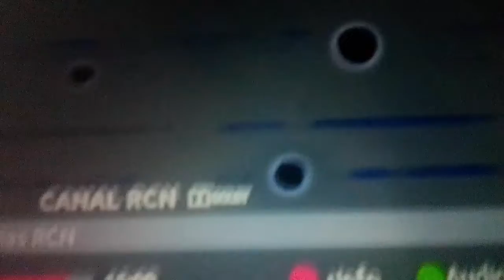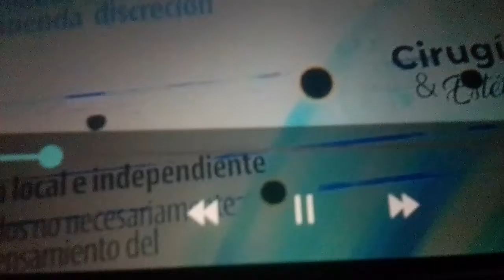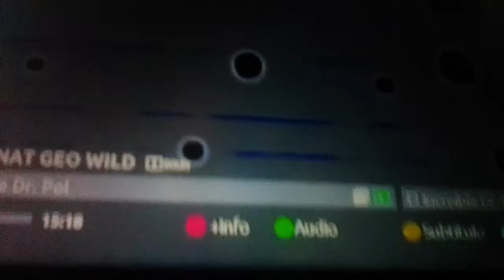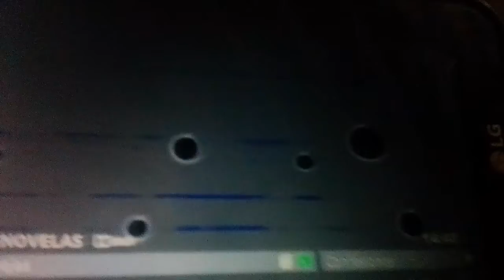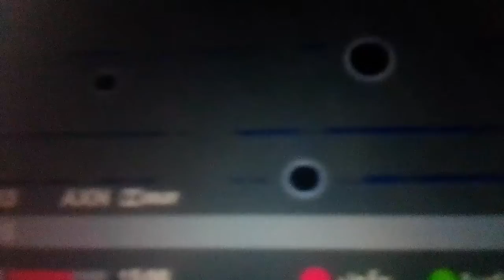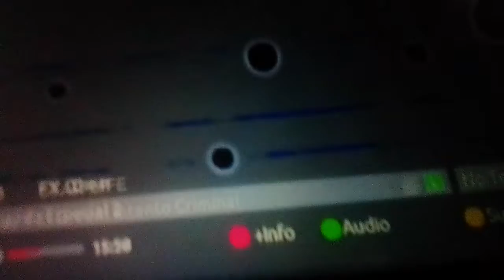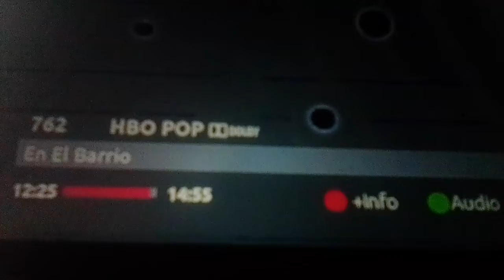Claro TV Digital Básica Medellín